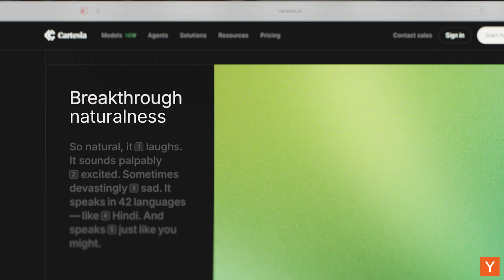A New Approach To AI Models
During last month’s NeurIPS 2025 conference, YC’s Ankit Gupta sat down with Karan Goel, founder and CEO of Cartesia, to explain why today’s AI architectures may be fundamentally limited. They discuss why transformers behave more like retrieval systems than learning systems, how state space models enable compression and abstraction, and why multimodal intelligence may require a whole new approach. The conversation also covers why Cartesia chose AI voice as a wedge product, and how research-driven companies can balance deep technical bets with real-world product discipline.

Chapters:
00:11 — Introducing Cartesia
00:26 — From Architecture Research to Startup
01:20 — What “Architecture Research” Really Means
02:18 — Why Transformers Hit a Ceiling
03:33 — State Space Models Explained
04:21 — Intelligence as Compression
05:47 — Retrieval vs. Abstraction
06:41 — Hybrid Architectures and the Future
07:13 — Why Cartesia Chose Voice AI
08:25 — What Multimodality Actually Means
09:20 — Audio as a Recipe for Other Modalities
10:09 — Tokens, Representations, and Learning Signals
11:37 — Learning Representations End-to-End
12:29 — Building for the “Average Human”
13:54 — Research vs. Product Reality
15:18 — One Vision, Ruthlessly Executed
16:28 — Product as a Truth Serum for Research
17:25 — Startup Gravity Applies to Research Too